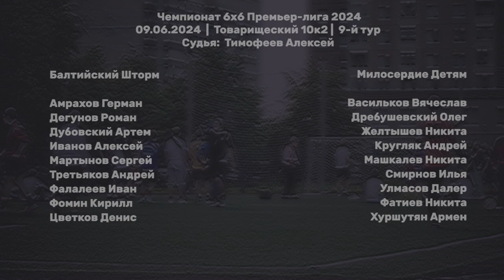Балтийский Шторм - Милосердие Детям 4:1